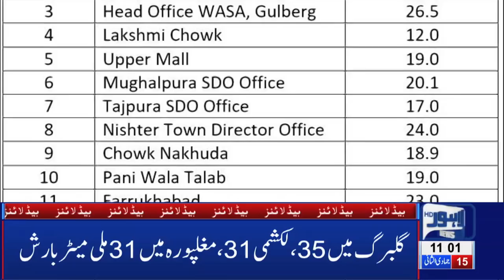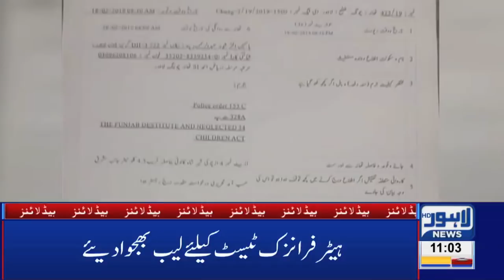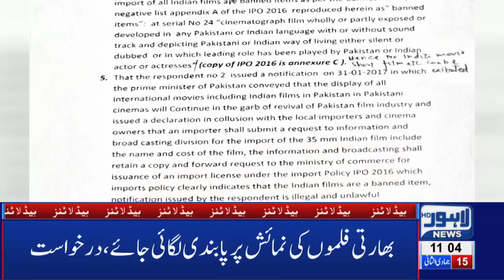11 AM Headlines Lahore News HD – 21st Feb 2019